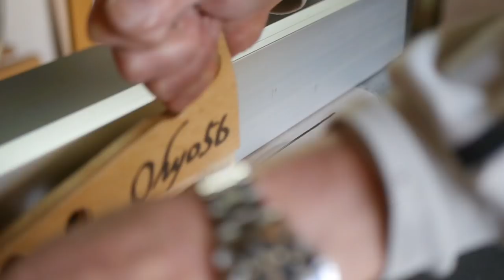Shallow bottom Toolbox for drills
A tool box with a Japanese design, featuring a shallow bottom, the balance of the box is not central, but it balances when the tools are stored.